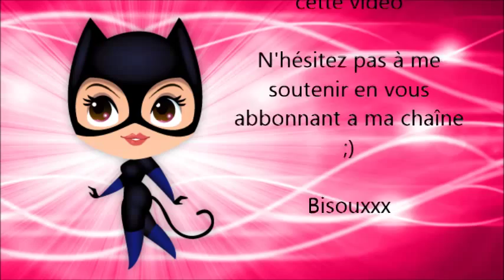Haul New York Vêtement/Accesoires Homme ;)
Le passage shopping à New York est obligatoire, donc voilà la suite de mon butin, il s’agit de la partie Vêtements/Accessoires pour Homme ;)